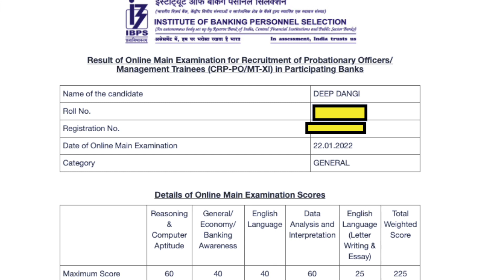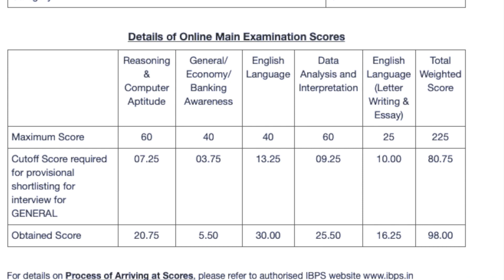ibps po mains score card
ibps po mains result, ibps po mains cut off marks and final selection